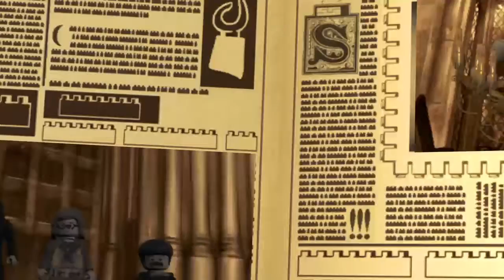LEGO® Harry Potter™ Collection Year 5 Finale ep 6